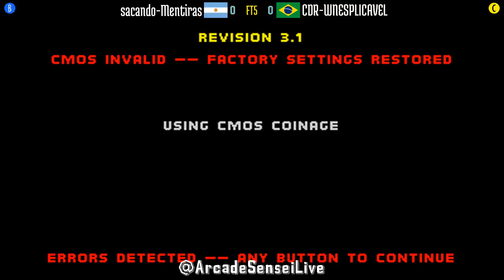FT5 @mk2: sacando-Mentiras (AR) vs CDR-WNESPLICAVEL (BR) [Mortal Kombat 2 Fightcade] Sep 5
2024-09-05: sacando-Mentiras (AR) vs CDR-WNESPLICAVEL (BR) [FT5 @ Mortal Kombat 2 @ Fightcade]